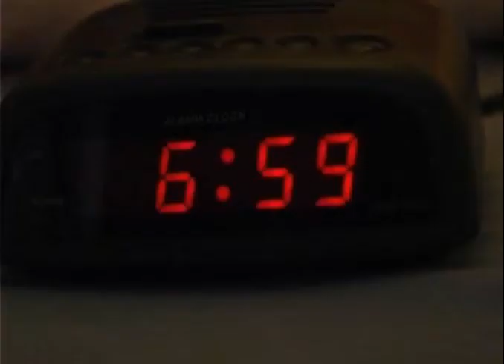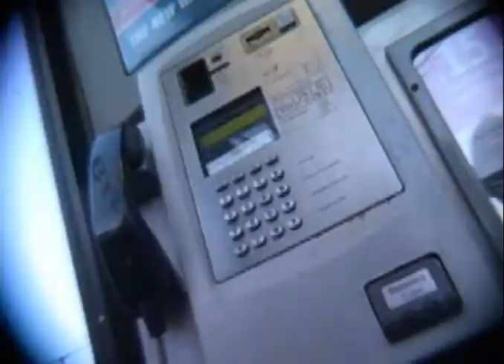Know0ne - (A short film)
Written and Directed By Tom Rochester
Produced By Bodega media.